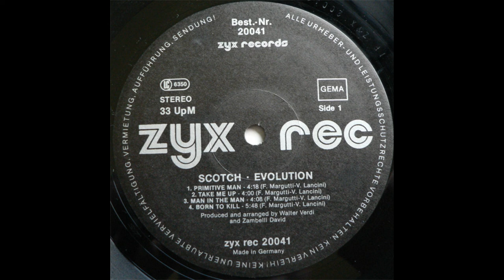Scotch - Born To Kill [32Bit Re-Mastering from Vinyl]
Label: ZYX Records - 20041
Country: Germany
Release date: 1985
Genre: Italo-Disco
Marketing - Bernhard Mikulski Schallplatten-Vertriebs-GmbH
Licensing Company - Vinyl Mania
Licensing Company - Many Records
Lacquer disc cutting - SST Brüggemann GmbH
Record producer - Interpress
Cover [Cover Front] – A. Merigo
Engineer [Transfert By] – M. Gianella
Keyboards – Fabio Margutti
Keyboards, Guitar – Diego Canestrelli
Lacquer Cut By – SST
Lead Vocals, Backing Vocals – Vince Lancini
Photography By – F. Nosotti
Producer, Arranged By – David Zambelli, Walter Verdi
Written-By – Fabio Margutti
Licensed from Vinyl Mania / Many Records.